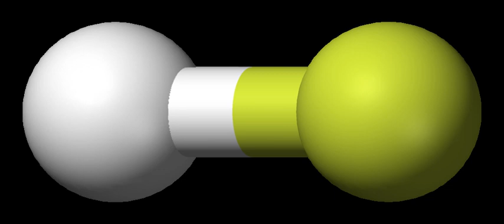Triphosphene | Wikipedia audio article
This is an audio version of the Wikipedia Article:
Triphosphene

- Socrates

SUMMARY
Triphosphane (IUPAC systematic name) or triphosphine is an inorganic compound having the chemical formula HP(PH2)2. It can be generated from diphosphine but is highly unstable at room temperature:
2 P2H4   →  P3H5  +  PH3Samples to date have been contaminated with P2H4 and P4H6 (both branched and linear isomers).